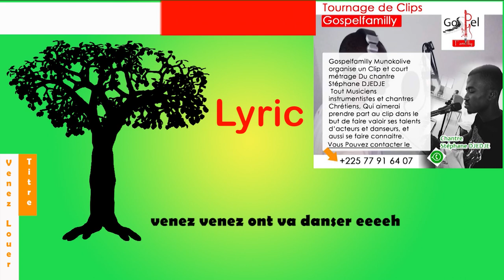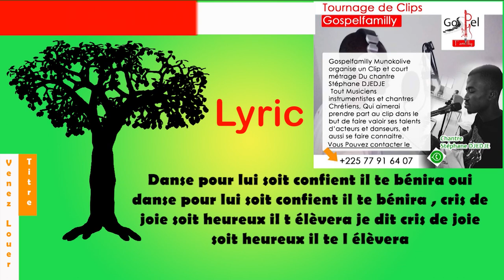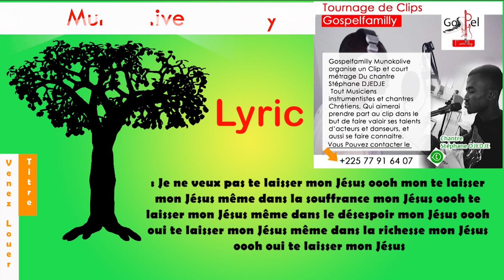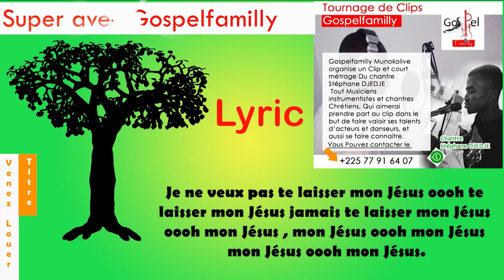🌟🎶 VENEZ ON VA LOUER | (Lyric) Chantre Stéphane DJEDJE : Une Invitation Musicale à l'Adoration🙌💬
🌟🎶 VENEZ ON VA LOUER | (Lyric) Chantre Stéphane DJEDJE : Une Invitation Musicale à l'Adoration Collective! 🙌💬"

Description :

Bienvenue dans "VENEZ ON VA LOUER" avec le Chantre Stéphane DJEDJE - une expérience musicale où chaque mot devient une prière et chaque note une élévation collective! Plongez dans cette invitation à l'adoration où les paroles sont mises en lumière avec des paroles synchronisées (Lyrics), créant une connexion plus profonde avec chaque instant. Joignez-vous à cette célébration spirituelle qui transcende les frontières de la louange conventionnelle. 🚀🎵

🌟 Adoration Collective : Explorez une adoration qui va au-delà de l'individuel, chaque mot est une invitation à la louange commune, créant une atmosphère d'unité spirituelle.

🎶 Paroles Synchronisées : Laissez-vous guider par des paroles synchronisées, facilitant votre immersion dans chaque verset, chaque refrain et chaque louange.

💬 Échange Spirituel : Vivez un échange spirituel à travers les commentaires, partagez vos pensées, vos prières, et créez une communauté connectée par la louange.

📈 Référencement Optimal : Ne manquez pas cette expérience d'adoration synchronisée, optimisée pour être facilement trouvée lors de vos recherches sur YouTube.

🔗 Liens Utiles :

🌟 [Lien vers "VENEZ ON VA LOUER" - Adoration Collective avec Paroles]
💬 [Partagez votre louange et connectez-vous avec la communauté]
"VENEZ ON VA LOUER" - une célébration de l'unité à travers la musique et la prière! 🙏🎶✨